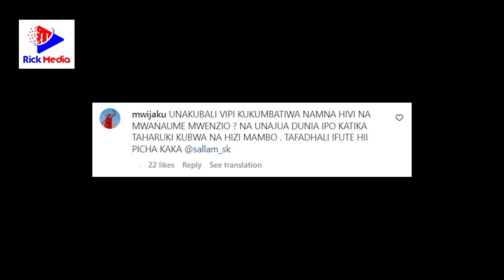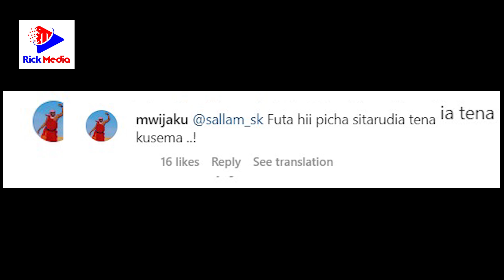MWIJAKU Ayakanyaga kwa SALLAM SK kwenye hili/ Apewa onyo kali "SITAKI MAZOEA,KAWATANIE ULIOWAZOEA"